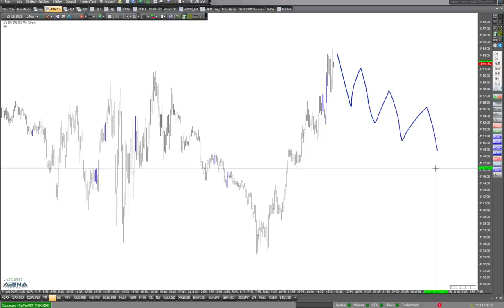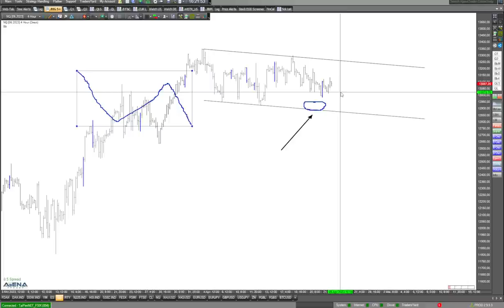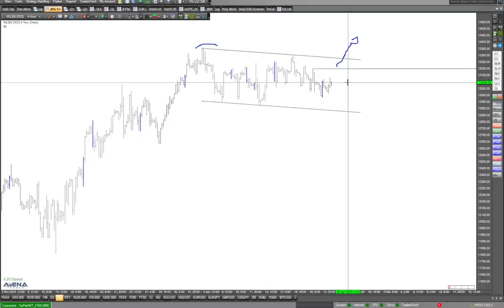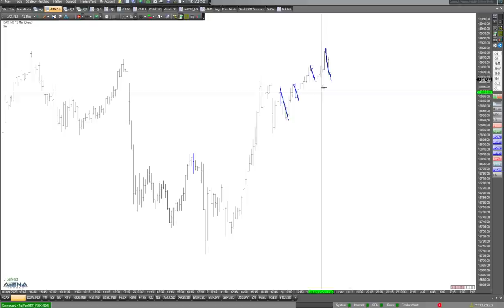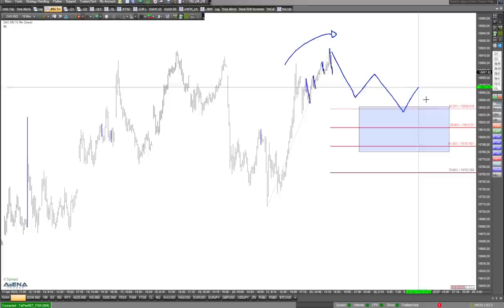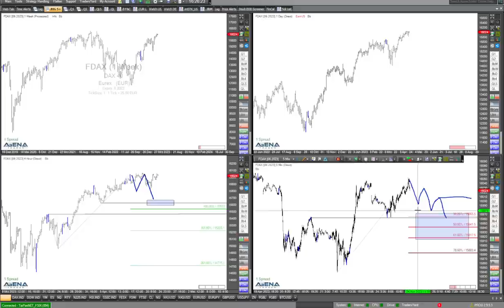Aufwärtsbild bei Indizes ausführlich besprochen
Das Aufwärtsbild bei den Indizes bespreche ich im folgenden Video genauer. Weiter Long bei Dax, Nasdaq, Dow und S&P 500?